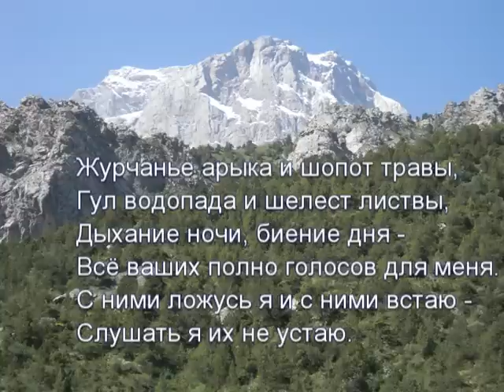Дар Артуч - In Artouch. Voices of Spring, 2010 163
Artouch is tourist camp in Tajikistan. You see the moments of the training sessions "Voices of Spring" in Artouch (June 21-24, 2010). The author of music is Salomat Aozova. The arranger is Shavkat Mastonov. Our site is

Это подарок участникам музыкальной встречи в Артуче, состоявшейся 21-24 июня 2010 г. Небольшой рассказ в фотографиях под музыку Саломат Аёзовой в обработке Шавката Мастонова. Наш сайт